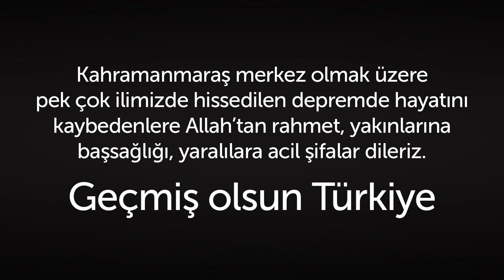Geçmiş olsun Türkiye | Prof.Dr. Burak Arzova - Murat Sağman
Kahramanmaraş merkez olmak üzere pek çok ilimizde hissedilen depremde hayatını kaybedenlere Allah’tan rahmet, yakınlarına başsağlığı, yaralılara acil şifalar dileriz.
Geçmiş olsun Türkiye, başımız sağolsun..